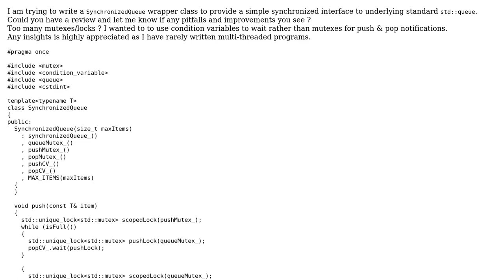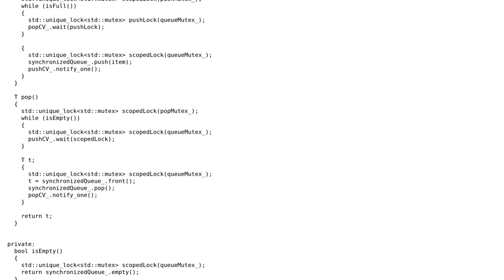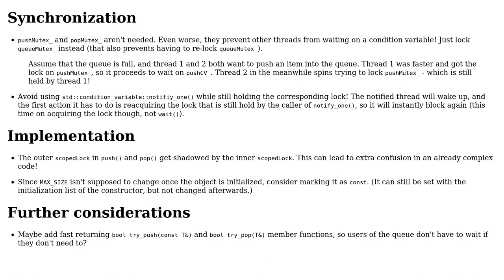Code Review: Synchronized Queue Wrapper C++11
With thanks & praise to God, and with thanks to the many people who have made this project possible! | Content (except music & images) licensed under CC BY-SA | Music | Images & others | With thanks to user Uchia Itachi user Incomputable user hoffmale and the Stack Exchange Network Trademarks are property of their respective owners. You are responsible for your own actions.